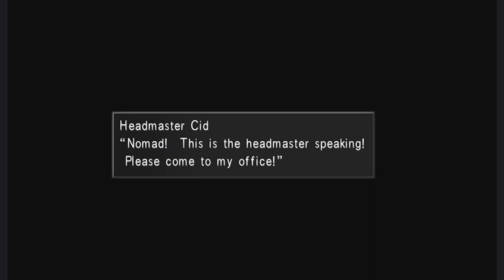Part 21 Let's Play Final Fantasy 8 - Fisherman's Horizon pt 1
Detailed playthrough of FF8 and the making of the most busted characters. All Guardian Forces, ultimate weapons, and cards with explanations on how to obtain each.